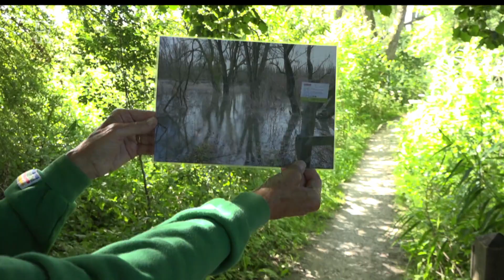Klein Profijt in de ban van een paarse indringer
Ze zien er vrolijk uit en zijn populair bij vlinders en bijen: de paarse bloemetjes van de Springbalsemien. Natuurgebied Klein Profijt bij Rhoon staat er helemaal vol mee. Maar het is een indringer, een exoot, die hier dus niet thuis hoort. “Onkruid om van te genieten”, stellen verslaggever Sanne Waldekker en gids Netty Wermeester vast. Wermeester (72) is sinds 2013 vrijwilliger bij het Zuid-Hollands Landschap. Als gids geeft ze regelmatig excursies in een van haar favoriete natuurgebieden: Klein Profijt. Ze ziet het gebied in deze tijd van het jaar steeds paarser worden. “Een jaar of zeven geleden was het nog niet zo. Maar de Springbalsemien draagt die naam niet voor niets: de zaadjes worden wel zeven meter weggeschoten en zo worden het er meer en meer.”Ze vergelijkt de Balsemien met de Japanse Duizendknoop, die ook in veel tuinen en gebieden woekert. “Die proberen ze overal te ruimen en dat is met de Springbalsemien ook zo. Maar er is geen beginnen aan hier. En ik moet zeggen, het geeft het gebied wel een bijzonder sfeertje.”Tekst gaat verder onder de foto[image Profijt is een zoetwatergetijdengebied. Het is populair bij bevers en allerlei vogelsoorten. Wie er een kijkje gaat nemen, doet er dan wel goed aan om even uit te zoeken hoe het zit met hoog en laag water. “Anders kom je er bij heel hoog water zelfs met kaplaarzen niet meer uit en zul je in een boom moeten klimmen.”[article:197248:Bijzondere flora en fauna in een van de laatste zoetwatergetijdengebieden van Europa]Als Netty met onze verslaggever het gebied in gaat, kunnen de kaplaarzen in de auto blijven. Ze kunnen diep het gebied in. De ‘jungle’, zoals de gids het noemt. “Het is hier lekker ruig en dichtbegroeid. We laten de natuur zijn gang gaan. Tijdens een storm zijn hier veel bomen omgewaaid en daar groeien nu ook weer allerlei planten op. Het zijn net kleine tuintjes.” [quote:Nelly Wermeester:Het is hier elk jaargetijde spannend]Netty heeft echt een zwak voor het gebied en komt er wekelijks. “Want het is er eigenlijk altijd anders. In april ziet het hier helemaal geel doordat de Spindotter in bloei staat. En nu is het dus paars. Maar ook in de winter is het hier schitterend. Het is hier in elk jaargetijde spannend.”Op de valreep komt Wermeester ook nog met een goede tip. Als ze langs een hopplant loopt, zegt ze: “Ik pluk weleens een sliertje en hang hem in mijn slaapkamer. Ze zeggen namelijk dat je daar goed van gaat slapen!” [image weken lang trekken de verslaggevers door de regio tijdens de Zomertoer, Bestemming Rijnmond. Deze week wordt de Albrandswaard en de gemeente Nissewaard uitgelicht op tv, radio, de website en sociale media. De verhalen en reportages zijn hier terug te vinden.